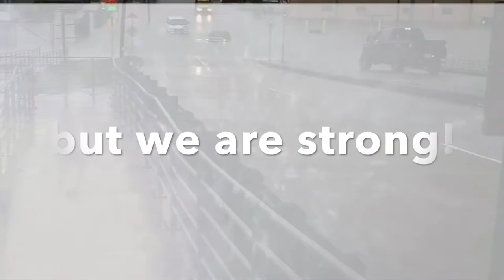Reschedule Xtreme weather trailer